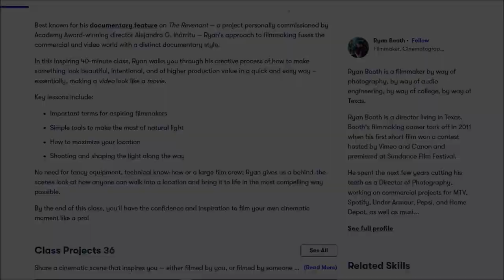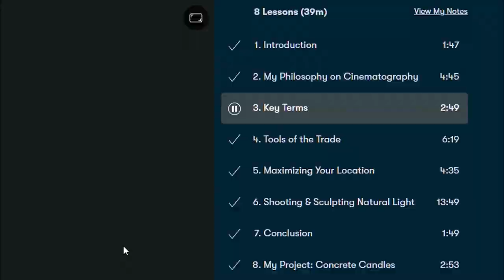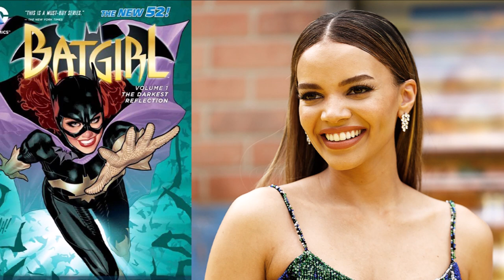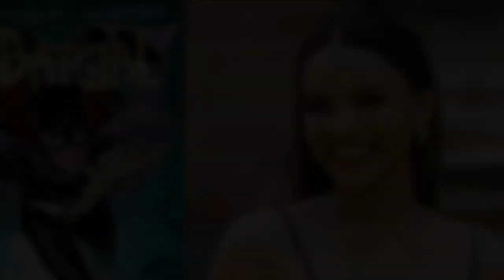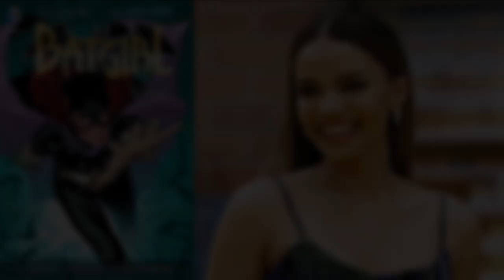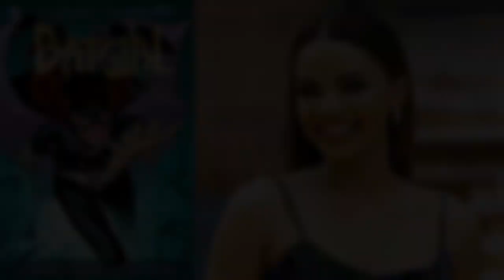NEW Supergirl Movie CANCELED! - HUGE DCEU News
Supergirl Movie CANCELED!?, The Flash Trailer, Supergirl Movie, Superman and Lois